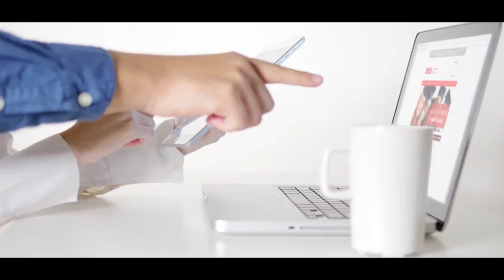Punt de gir | VIDEO REEL CORPORATIVO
Ofrecemos las mejores soluciones para la promoción de productos y servicios, así como la creación de vídeos formativos e institucionales.